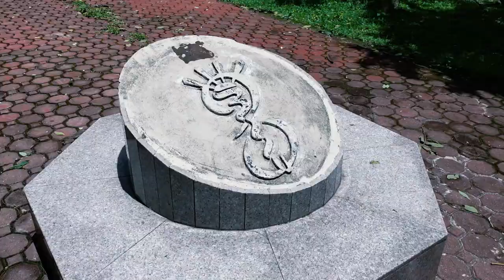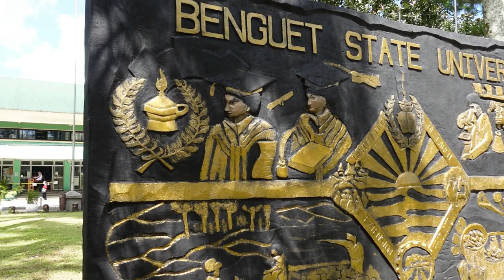Inside the BSU Main Campus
Inside the BSU Main Campus are things refreshing to the eyes. Watch this short Video to give you an Idea of what's inside the BSU Benguet State University Campus at La Trinidad, Benguet, Philippines! BSU is among the schools chosen by most students from the Cordillera to finish their Bachelor's Degree Courses. - Yhong Esnara